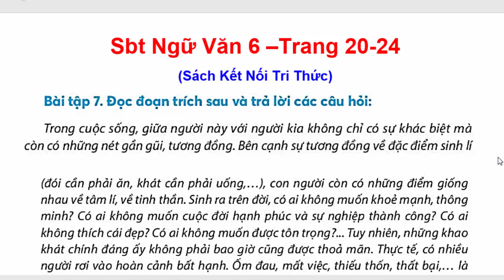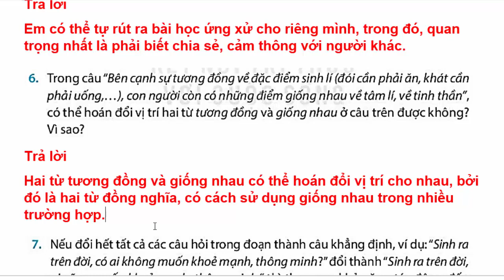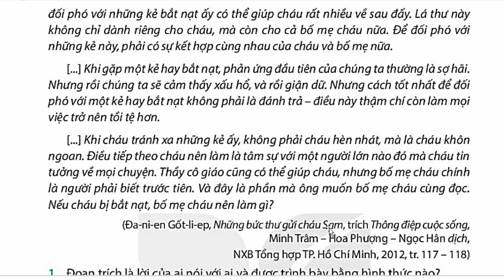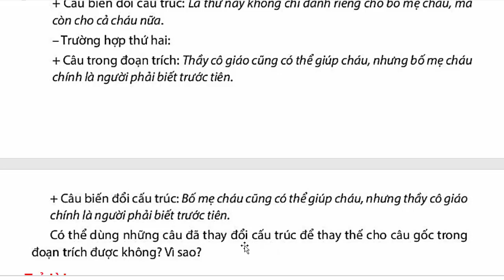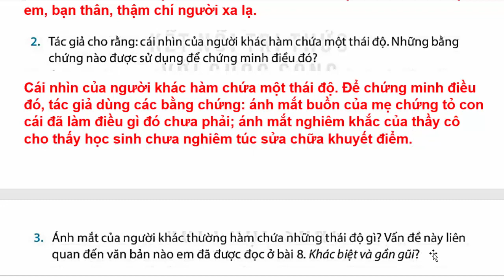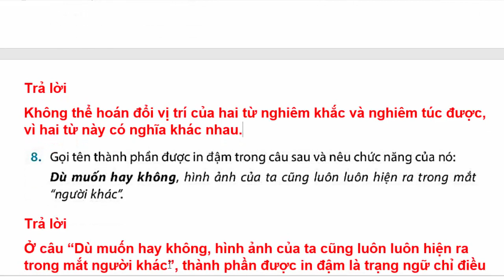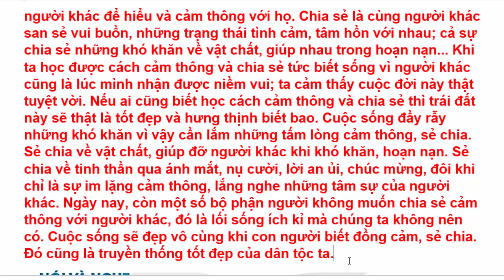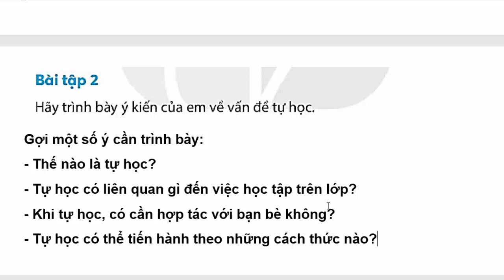Sách Bài Tập Ngữ Văn 6 Bài 8 | Thực Hành Tiếng Việt | Trang 20 - 24 | Kết Nối Tri Thức